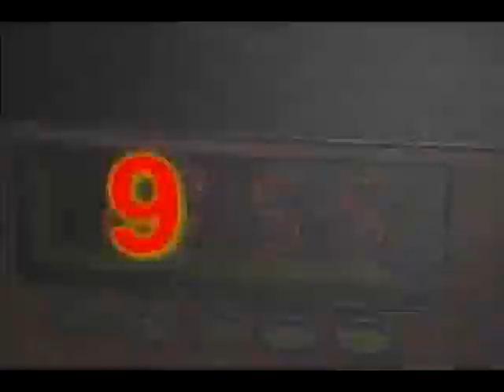your homosexual addiction is a game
round 3 vs. Faizy.